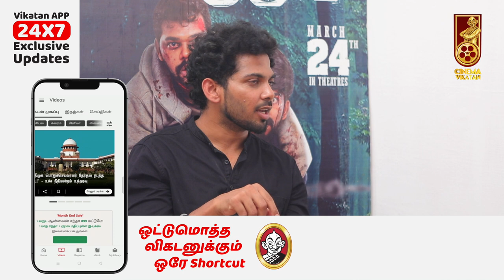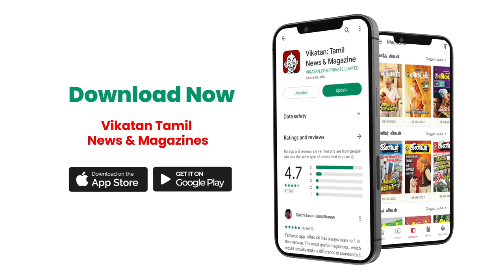Prakash Raj மாதிரி Vivek Prasanna நடிச்சிருக்கார்! | Parunthaaguthu Oor kuruvi Team Interview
CREDITS
Reporter- Sudharshan
Host -  Selva
Camera -
Edit - Shyam